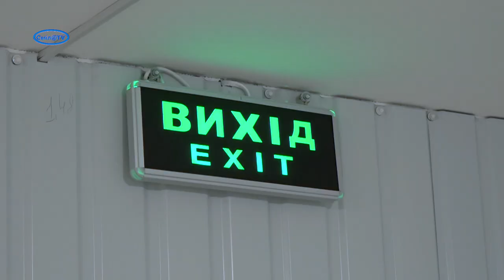Укриття на Трипільській відремонтували